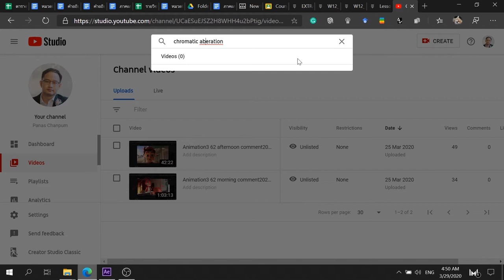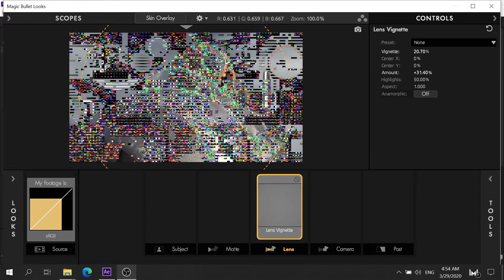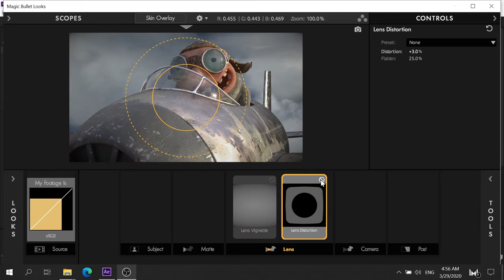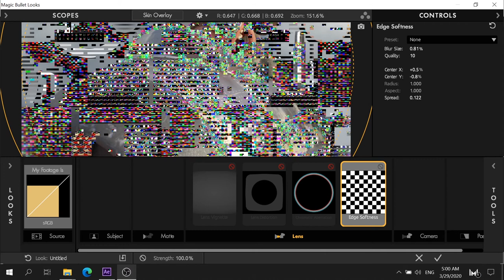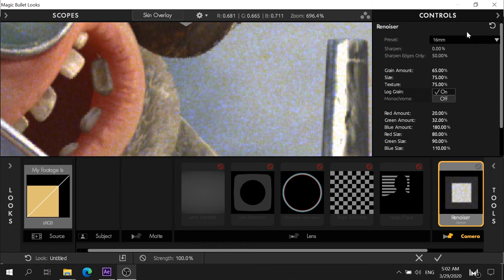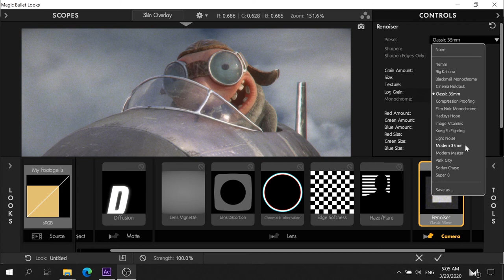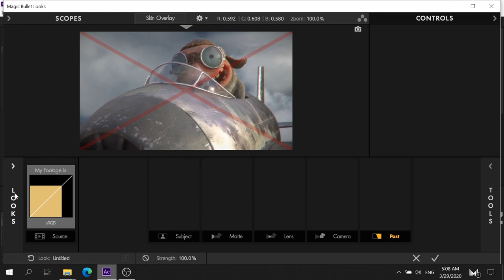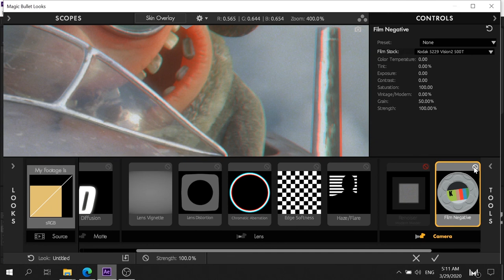COMP 101 AE: วิธีการจำลองค่าการทำงานของเลนส์ด้วย Magic Bullet Looks ใน After Effects CC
หลายครั้งที่เวลาเราสร้างเรนเดอร์ออกมาและเอาไปคอมโพสิตเรียบร้อยแล้ว เรามักจะเจอปัญหาว่าคอมโพสิตแล้วมันดูคมเกินไป CG มาเกินไป คำถามคือเราจะลดความเป็น CG ลงไปได้ยังไงบ้าง?